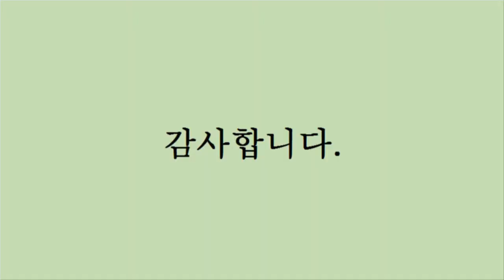소형세트 39 2018 양주눈꽃축제 눈떼조각 30구역 다르다고 비웃지 말자